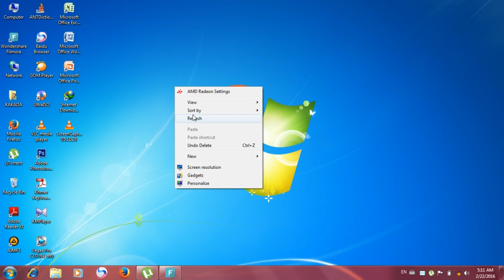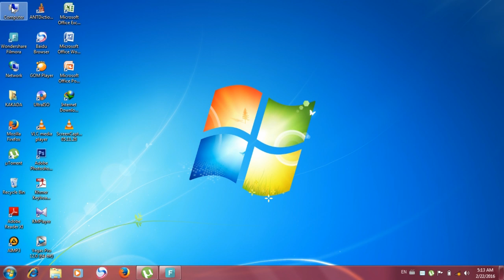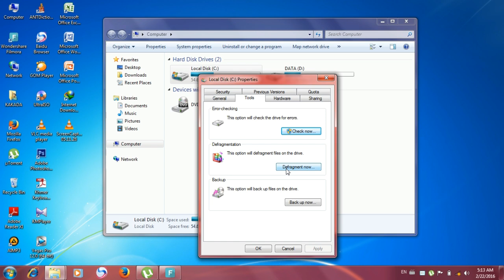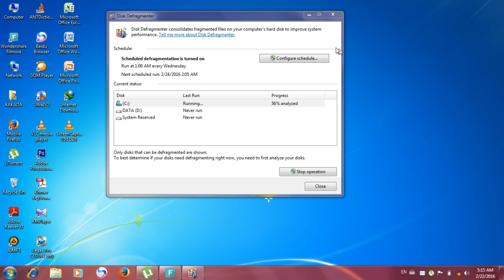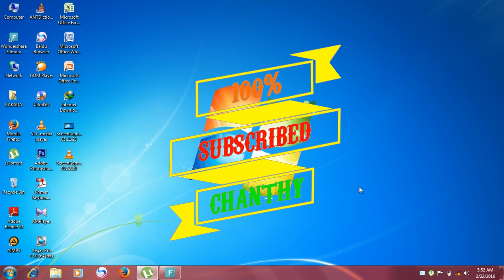របៀបSCANរៀបកម្មវិធីនៅក្នុងcomputerអោយដើរលឿន-camtoptec RHM HDTV, CTN, MY TV, TVK Peakmi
Please subscrib togeg creative daily video keys about music and video style
Bong poy,
bong pouy,
Khemarak sereymun,
khem,
preab sovath,
sinn sisamouth,
sin sisamot,
sin sisamoth,
sin sisamouth,
ros sereysothea,
ros serey sothea,
noy vanneth,
hem sivon,
meas soksophea,
sok pisey, toch sreynech,
song senghon,
keo sarath,
sokun nisa,
aok sokunkanha,
oak sokunkanha,
houy meas,
pen ron,
Khmer boxing,
Ctn,
ctn comedy,
ctn peakmi,
ctn joke,
ctn funny,
abc news,
sambok khmom,
my tv,
apsara tv,
apsara news,
bayon tv,
international tv,
cnn,
anilmal video,
Sambok khmom,
rfa,
rfi,
voa,
fm 102,
fm 105,
Peakmi,
peakmy,
kroeun,
kreun,
krem,
koy,
kroch,
kroc,
knhong,
chem,
neay peakmi,
neay peakmy,
neay kroeun,
neay kreun,
peakmi comedy,
ctn peakmi comedy,
peakmi funny,
peakmi week,
peakmi joke,
nila, Khem veasna,
hun sen,
sam rainsy,
kem sokha,
kem ley,
kem lei,
sok toch,
thy sovantha,
cnrp,
cpp,
ldp,
cchr,
leaque for democracy party,
cambodia technology,
cambo report,
sabay,
camtoptec,
sambok it,
it city,
barcam,
international technology,
phonearena,
gsmarena,
androidauthority,
smartphone,
computer,
cnn,
cnet,
the techno buffalo,
the verge,
Cambodia problem,
land issue,
kroeun song,
iphone 6,
apple,
sony,
Samsung,
ctn comedy,
song 2015,
song 2016,
song 2017,
song 2018,
bong pouy,
bong poy,
khmer happy new year song,
peakmi song,
Category
Science & Technology
License